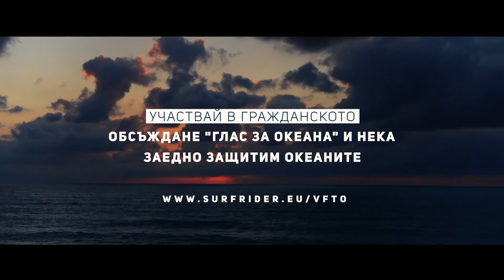Глас за океана - Европейски консултации за опазване на нашия океан - Surfrider Foundation Europe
”Глас за океана” е европейска консултация с гражданите, стартирана от Surfrider във връзка с парламентарните избори през 2019 година. Нейната цел е политическите партии и бъдещите членове на Европейския парламент, които ни представляват, да включат екологичните въпроси, свързани с океана, в своята програма за кампанията.

”Глас за океана” е кампания от два етапа:

- До края на 2018 година Европейска фондация Surfrider ще призовава европейските граждани и участниците в гражданското общество, загрижени за защита на океаните, да участват в мащабна цифрова консултация по осем въпроса, свързани с океаните. Наред с тази консултация, Европейска фондация Surfrider организира и турне в 5 европейски страни в сътрудничество с различни местни институционални участници.

- От януари 2019 година Европейска фондация Surfrider се заема да разгласи публично резултатите от анкетата и да доведе различните приоритети, посочени от гражданите, до знание на кандидатите за европейските избори.